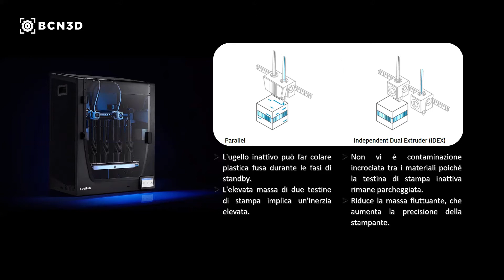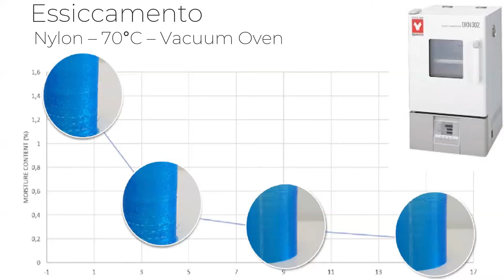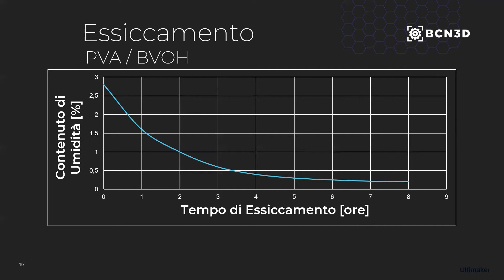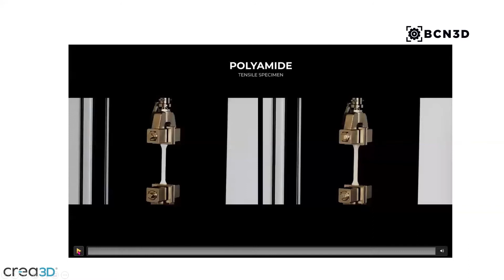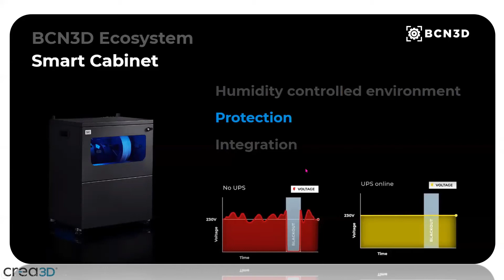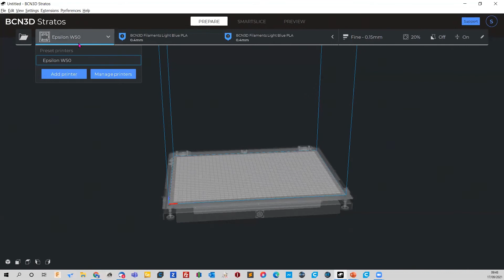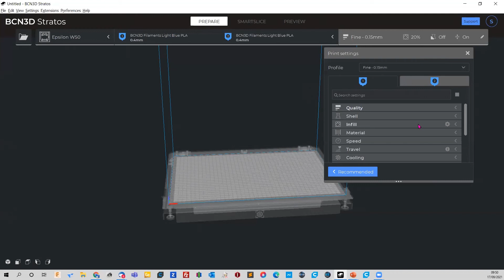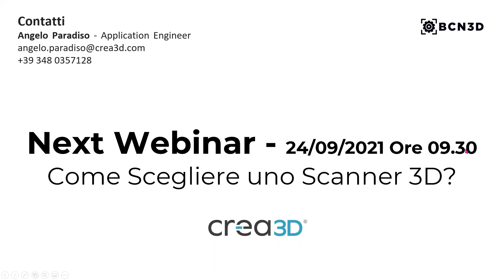[WEBINAR] [17-09-21] BCN3D Smart Cabinet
Caratteristiche principali dell'innovativo accessorio sviluppato da BCN3D per lo stoccaggio e la conservazione dei materiali di stampa.

In particolare:
• caratteristiche principali
• vantaggi
• funzionamento
• controllo dell'umidità
• integrazione con l’ecosistema Epsilon

Ti sei perso i webinar precedenti?